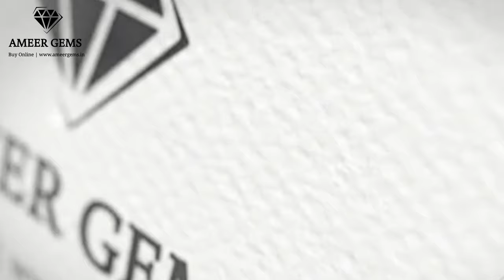How To Grade Irani feroza Turquoise stone Quality and Price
In this video IAM showing you . How to grade Irani feroza turquoise stone .. step by step and sharing knowledge of Feroza quality and pricing .
First step in this video IAM showing you a low quality Feroza ( Irani Turquoise ) and showing the quality and price of Feroza.
Second step IAM showing you a medium quality Feroza ( turquoise stone) and showing the purity of stone and Sharing some main information about Feroza stone and knowing the price of Irani feroza turquoise stone.
And third step in this vedio IAM showing you a premium quality feroza stone. and knowing the quality and purity and luster and grading the price of Irani feroza turquoise stone.

Follow us on scocial media

Twitter.      : Ameer Gemologist